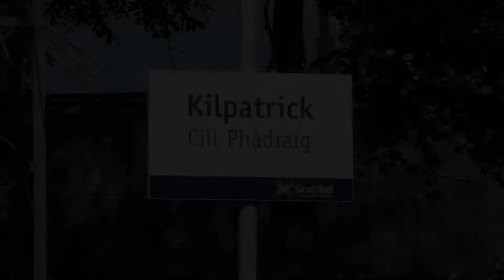Kilpatrick Station 5/8/22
Kilpatrick Station is a station located on Scotrail's Glasgow Suburban Rail network; with only Scotrail services calling here

The station itself is located on the line between Dalmuir and Dumbarton Central

Services at the time of filming were all operated using Class 318/320 and Class 334 Electric Multiple Units:

The Class 318 and Class 320's are currently on the cards to be withdrawn from service soon, with a new contract being up for tender to build brand new trains for the Glasgow Suburban Network whilst this was being filmed: